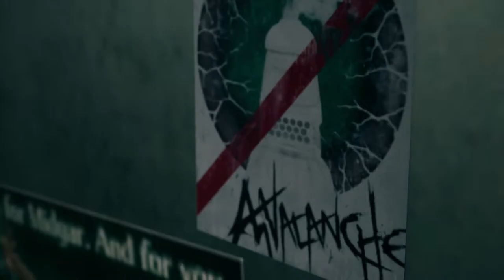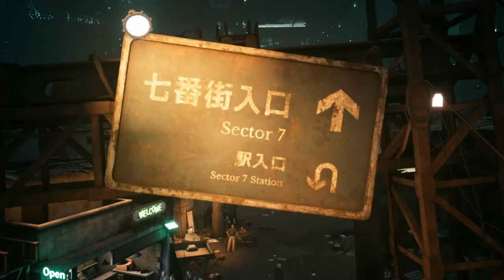Let's Play Final Fantasy 7 Remake 2020 (BLIND) Part 3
In this episode of Final Fantasy 7, Cloud goes through the slums to find Barret for some more money haggling. Here we find new and interesting new characters and try to make a name for ourselves as a mercenary.